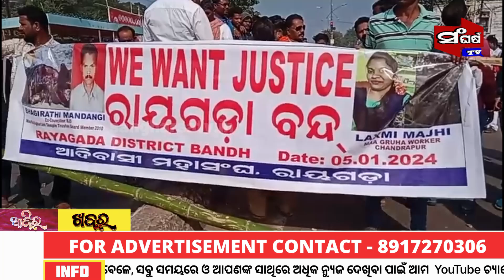ଆଜି ୧୨ ଘଣ୍ଟିଆ ରାୟଗଡା ଓ କାଶିପୁର ବନ୍ଦ || Sangharsatv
ଆଜି ୧୨ ଘଣ୍ଟିଆ ରାୟଗଡା ଓ କାଶିପୁର ବନ୍ଦ